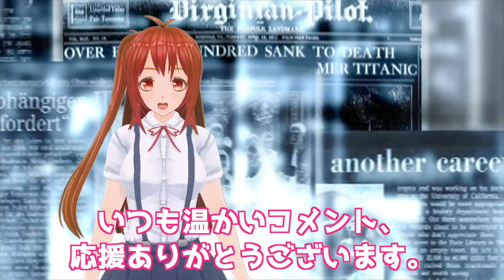LG化学大赤字！！…【韓国ニュース：韓国の反応】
毎日本業をしながら、休日返上で動画作成してます。！

関連動画
LGディスプレイ赤字が１兆規模まで膨らむ！安心していた国民パニックに！
LG赤字転落　年間赤字1兆超え予想　LGはお先真っ暗　業界動向を解説
赤字1兆ウォンのLGディスプレイ新型Iphoneの液晶パネル100万台以上廃棄へ！赤字はさらに・・・
上半期の赤字が5000億ウォンに！？LGディスプレーが大幅な組織改編に踏み切る！？【韓国経済　LG】
😱LGディスプレイ2558億ウォンの赤字転落！？サムスンもLCD主力ライン中断！？日本の輸出管理のせい！？
韓国のLGディスプレーが8年ぶりに赤字転落！？　中央日報さんが現実を認めずに愛国心を発揮？どうなるの？| 最新ニュース 2020年2月4日 - 247 Japan
韓国LGディスプレーが巨額の営業赤字に「2019年10月24日のニュース」
国内で設備投資でもしたの？・ＬＧディスプレイ年間赤字１兆ウォン及ぶ見通し
韓国のLG、サムスン、去年の決算報告で赤字の酷さが明らかに。2020年の見通しも「中国(肺炎)のせい」で悪いと予想
韓国LGディスプレイが大幅な赤字に転落！爆発や不良品だせば当たり前だ【江戸川 media lab R】お笑い･面白い･楽しい･真面目な海外の反応
有機ＥＬ…サムスン・ＬＧに残された時間は３年！韓国の大企業はもはや優位性はなくなった
【韓国企業経済2019】LGディスプレイ潰れる？損失405億円、3四半期連続の赤字…韓国の反応
韓国経済衝撃！LGディスプレイ第2四半期も大幅赤字！中国の追撃激しくLCDからOLEDへ切り替え急ぐ！
LGは1兆ウォンの赤字と100万LCDパネルの在庫を持っています。日本は仕方がない！
【韓国経済】韓国金融崩壊！米証券取引委員会が最大手投資会社の巨額資産凍結！
【韓国】文在寅弾劾デモが実施！メディアで報じないのはなぜ？…【韓国ニュース：ウォン安】
2020/01/08 【韓国経済を冷静に見直した韓国メディアが愕然】 ← 【悲壮感満点でした。(´；ω；｀)ﾌﾞﾜｯ】
【韓国反応】45分間の日韓首相会談‥ムン大統領「賢明な解決策を早期に導き出すことを希望する」←!!!???【韓国制裁】【韓国ニュース】
【議長発狂】衝撃!散々日本をイジメてきたIWCが今更慌てだす！脱退する日本に続かないように各国に通告し始める！【海外の反応】【凄いぞ日本!】
もう韓国は日本に見捨てられたのだ。約束を守らないものだ。日韓通貨スワップを締結したい？